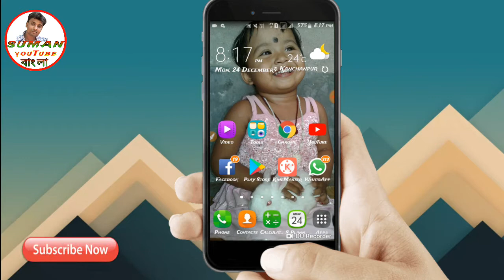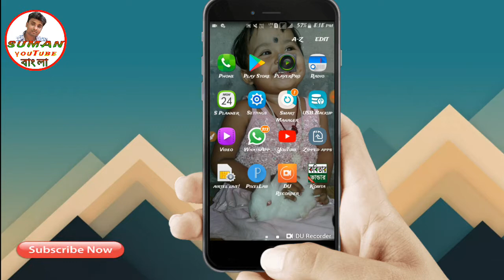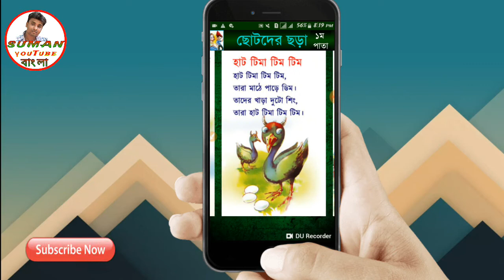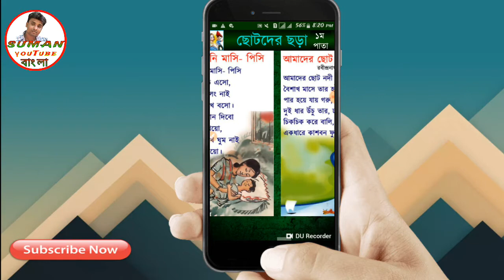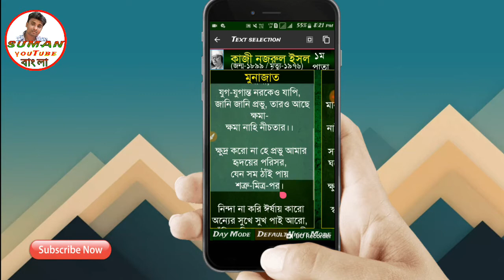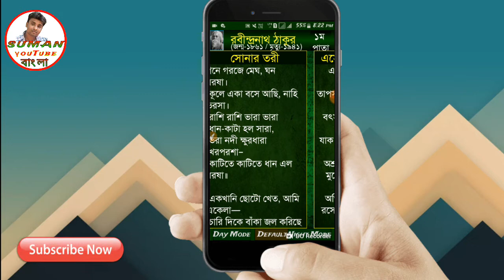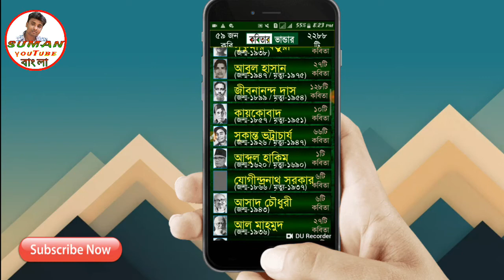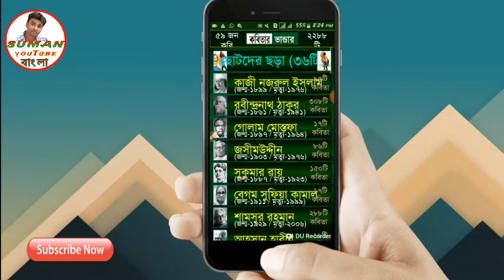ছোটো ও বড়োদের জনপ্রিয় কবিতার ভান্ডার by SUMAN YOUTUBE BANGLA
কবিতার ভান্ডার